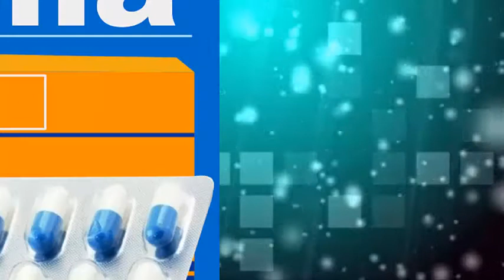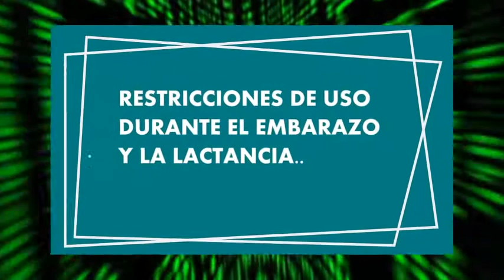BUSCAPINA para que sirve espasmos colicos